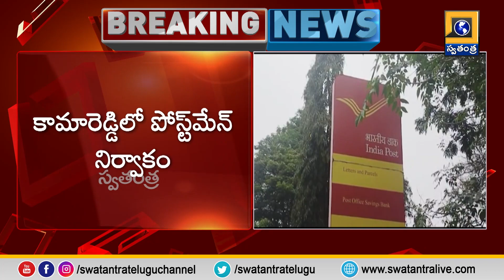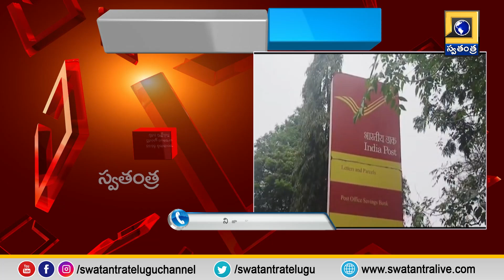20 ఏటీఎం కార్డులు,20పాస్ పోర్టులు,5పాన్ కార్డులతో పోస్టుమేన్ పరారి| Swatantra TV